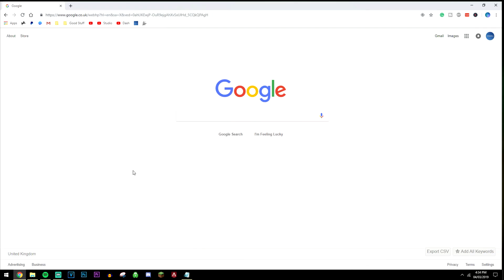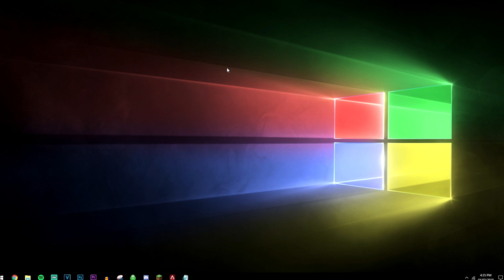How To: Get Backup Codes For Gmail Account | Google Authenticator Backup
Today, you will learn how to get your backup codes for your Google Authenticator Account and Gmail. You will get 10 codes which all can be used once. They can be downloaded or printed out in case you need them offline. They can also be re-fresh if you need more or if they have been leaked.